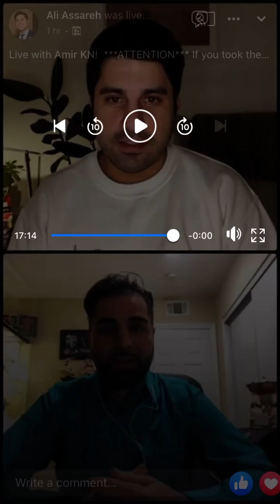Live with Amir Nevis! Talking Virtual Bar Exam & Recent Alleged Violations in California!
Live with Amir Nevis!

***ATTENTION*** If you took the October Virtual Bar Exam or TAKING THE FEB 2021 BAR EXAM this is a MUST WATCH!

We discuss with Amir the news that ONE THIRD of the Oct CA Bar test takers have received "Chapter 6" violation notices -- notices that they are alleged to have cheated on the exam, with a 10-day deadline to respond.

IF YOU ARE TAKING THE FEB 2021 BAR EXAM:  Watch the video and start implementing the tips Amir provides to minimize the changes of getting flagged.

If you use a LENOVO laptop or plan to use one for the Bar Exam: Watch the video!